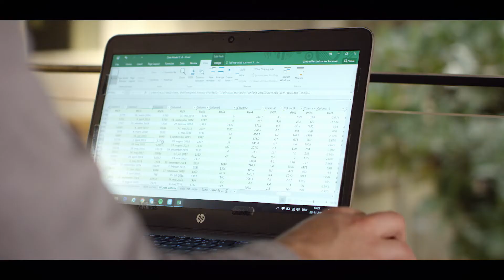Studying at DTU – Technical University of Denmark